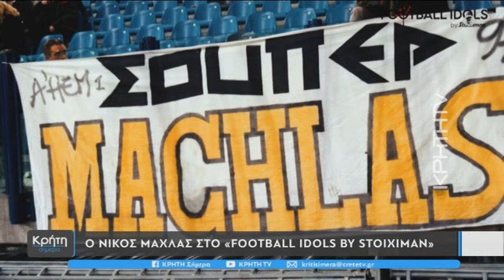To ονειρικό ποδοσφαιρικό ''ταξίδι'' του Νίκου Μαχλά στο Football Idols by Stoiximan